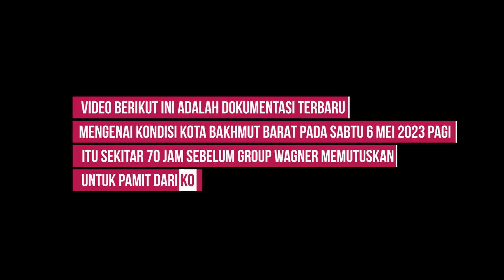Kondisi Terbaru Bakhmut Sebelum Perayaan Victory Day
Pada video kali ini, kita akan melihat bagaimana kondisi kota Bakhmut pada Sabtu 6 Mei 2023.